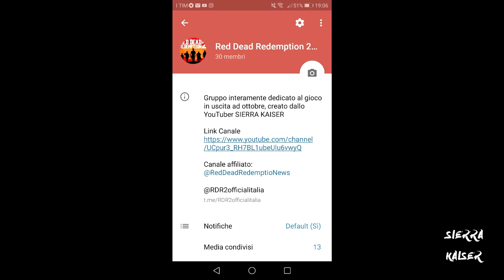ANALISI NUOVE IMMAGINI DI RED DEAD REDEMPTION 2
PSN PS4: bubisierra

PLAYLIST DA VEDERE

Unitevi al Nostro Gruppo Telegram Dedicato Per la Ps4; Aiuto Tra Scorte&Vendite&Colpi&Glitch

PER COLLABORAZIONI :

Per proposte commerciali / collaborazioni ed altro